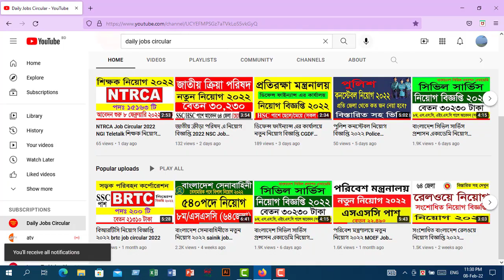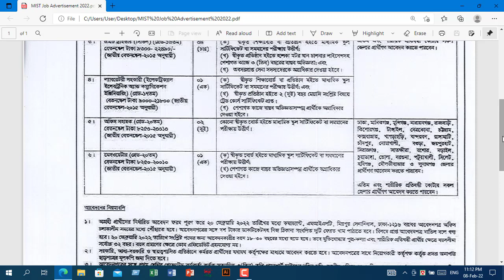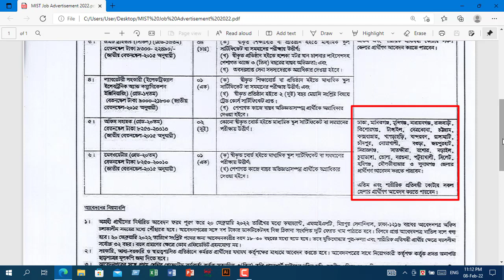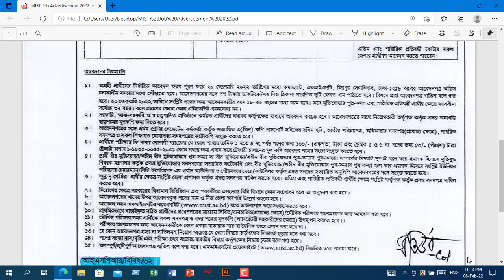Military Institute of Science and Technology New recruitment notice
This is the official job circular of Military Institute of Science and Technology. We here discuss about post that are vacant and  the application process. We also provide the other information about the Military Institute of Science and Technology  in this video. This is an important sector of Bangladesh Government. You can try in this circular. Because it is open for all who has those qualifications.

Hopefully you will benifited by this video.